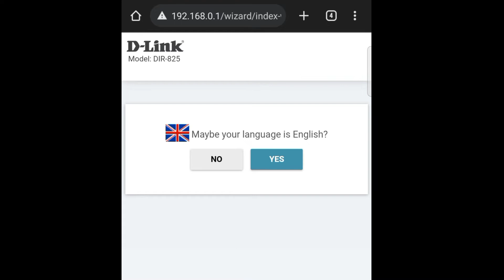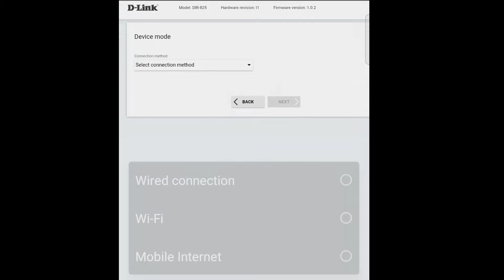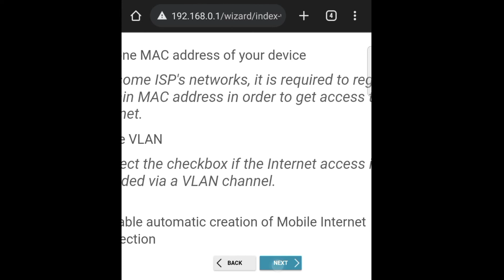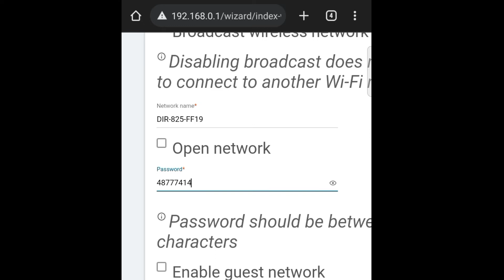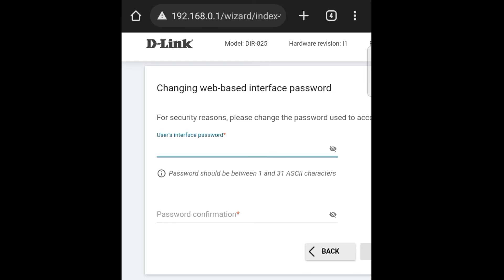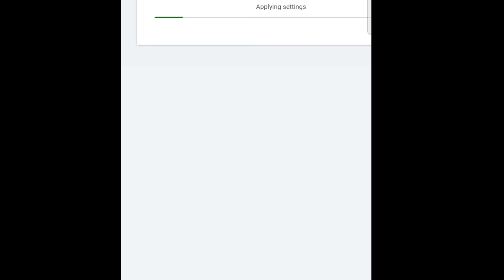D link dir 825 dual band router setup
in this video we learn how to configure D link dir 825
router, step by step we learn configuration  d link
wifi router , it si dual band router.here we configure wan port and wifi . this is best wifi router 2022 .
it is also best gaming WiFi router.

oder now

You Might also like this 👇super hot deals
All in one printer under 6000
HP inkjet
Canon pixma

Best selling smartphone
Samsung m52
One pluse nord
Vivo v33s
Oppo a31

Make easy your life
Sliding sidhi

For creaters
Ring light
Boya mic
Gorilla tripod
Selfie stick with tripod

अपना कीमती समय देने के लिए हम आपके आभारी हैं
आशा करता हूं हमारे वीडियो से आपको उचित जानकारी मिली होगी
ऐसे ही प्रतिदिन हमारे वीडियो को अपना प्यार देते रहे।
हम आपको ऐसे ही ज्ञानवर्धक और रोचक जानकारी देते रहेंगे
आप यूं ही बने रहे अपने यूट्यूब चैनल के साथ ।
जिसका नाम है  Technical Gyan a2z